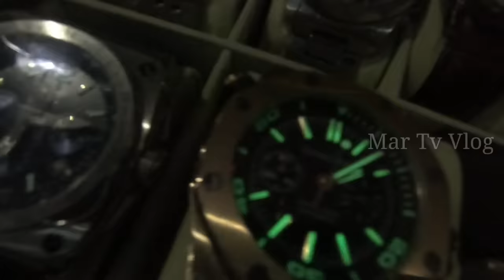BURAOTAN SA RECTO TOMAS MAPUA/NILAPAG MGA COLLECTION NA RELO VINTAGE ORIGINAL